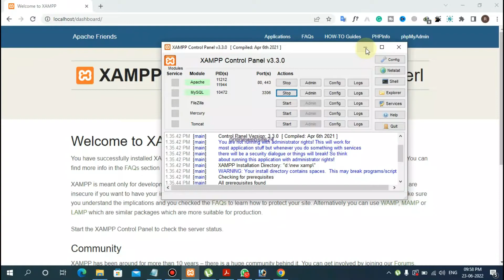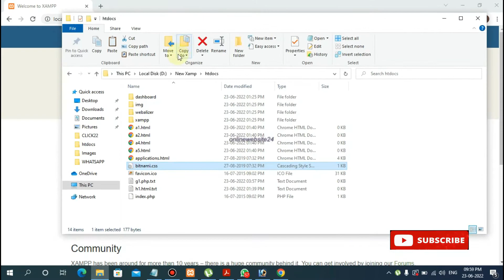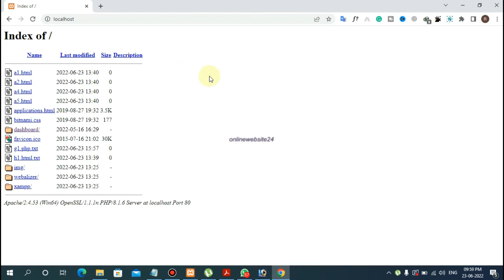Localhost Not Open 2022 | Xampp Dashboard Problem Solve | How to fix localhost and phpmyadmin 2022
Localhost Not Open 2022
Xampp Dashboard Problem Solve
How to fix localhost and phpmyadmin
How to fix localhost and phpmyadmin not opened with xampp
How to fix Xampp Apache shutdown unexpectedly
localhost
phpmyadmin
localhost not working
not working
phpmyadmin not work
xampp
localhost phpmyadmin not working wamp
localhost phpmyadmin not working windows 10
localhost phpmyadmin not working
localhost phpmyadmin not working windows 7

xampp download
php
xampp server
xampp for windows
install xampp
mysql
xampp mysql
xampp download for windows
xampp windows 10
xampp ubuntu
xampp 64 bit
php download
localhost
localhost xampp
wordpress
xampp download 64 bit
how to install xampp
xampp download windows 10
xampp for windows 10
apache
xampp 32 bit
xampp server download
xampp download for windows 10
phpmyadmin
xampp phpmyadmin

xampp drug
localhost/
localhost/dashboard
localhost/phpmyadmin/index.php
locallhost
get into pc
localhost8080
java jdk download
w3schools html
visual studio code download
vs code download
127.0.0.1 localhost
vcruntime140.dll download
vs code
postman download
xampp for windows

apache shutdown unexpectedly
apache shutdown unexpectedly in xampp
error apache shutdown unexpectedly
xampp apache blocked port
xampp apache not running
xampp apache not starting
apache shutdown unexpectedly xampp error

About: Online website 24 is a YouTube Channel, where you will find technical , job, new app related videos, New Video is Posted Everyday :)

If Any Question Comment Us.